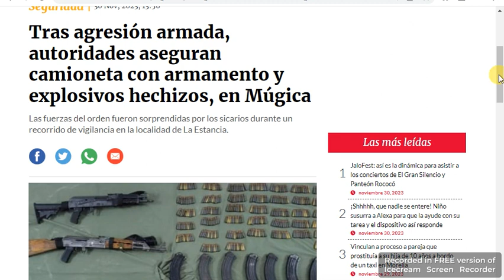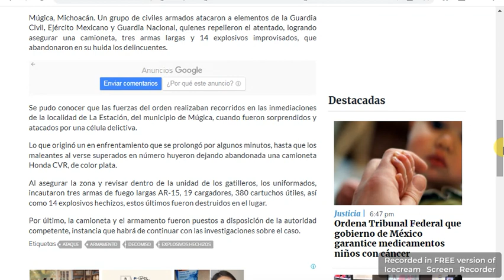Michoacán Tras agresión armada, aseguran armas y explosivos hechizos en Múgica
Foto: SSP Michoacán/Guardia Nacional